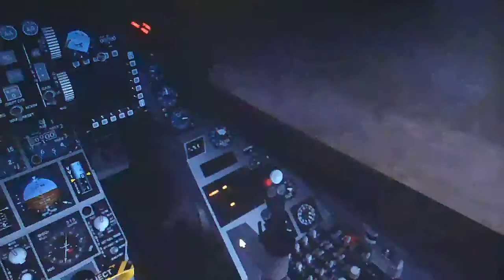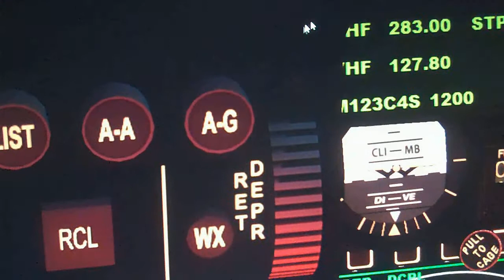Travels of an F-16 (FSX-HD)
Recently I've gotten the F-16 from Iris simulations and I've decided to show it off.  First FSX video in a while so enjoy and I'm still trying to improve so expect more videos.

Addons:

FlyTampa St. Maarten
Iris F-16
Freeware KC-135T